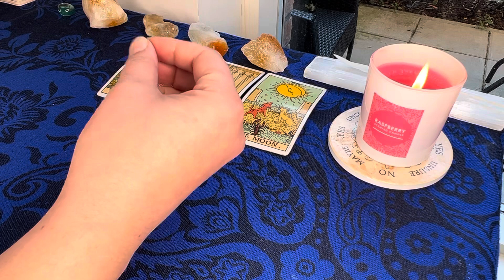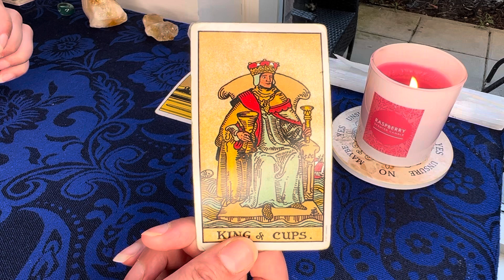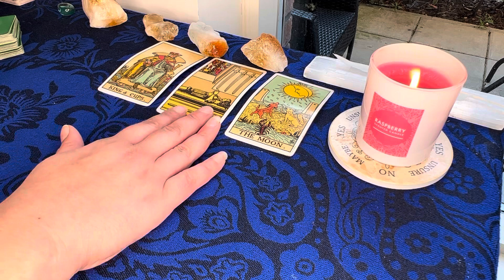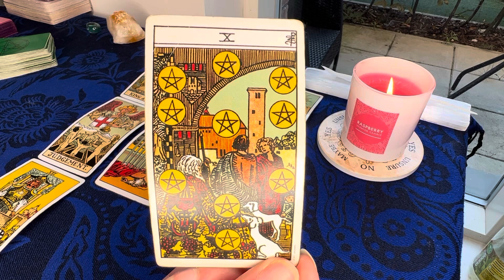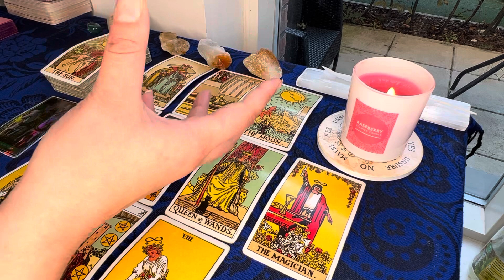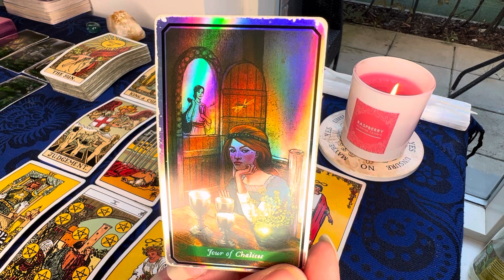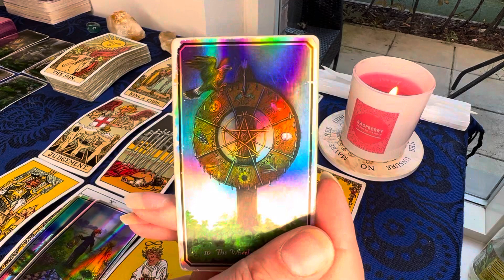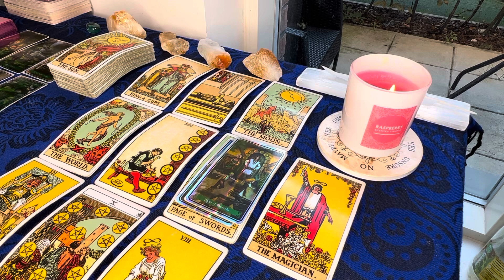VIRGO: THE PERSON WHO LOVES YOU BELIEVES THIS IS MEANT TO BE & HAPPEN! ❤️♍️